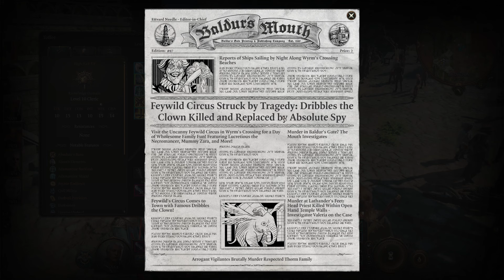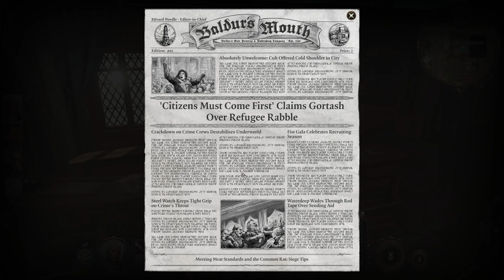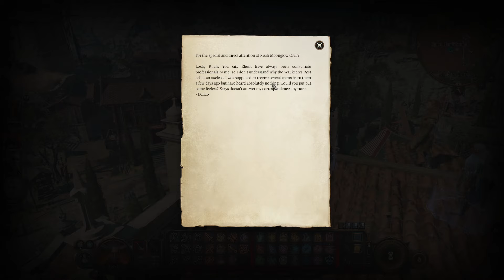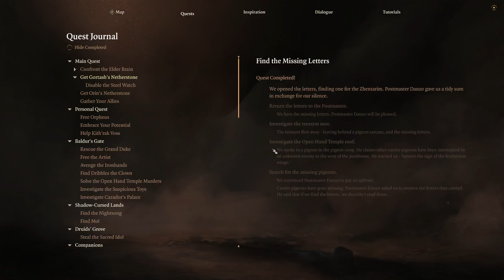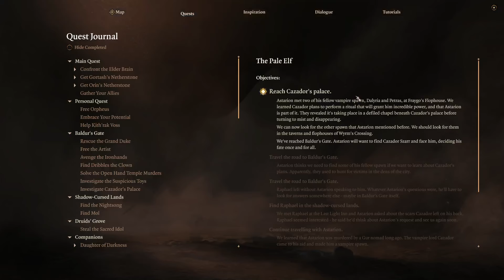Vampire Hunting | Baldur’s Gate 3 Part 53 first playthrough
Has anyone seen a vampire? No, definitely not me. Good old Gandrel. I’d almost miss him, if I remembered he existed. We inch closer to Wyrm’s Crossing, and everyone we meet has a billion and one quests for us.

Astarion reunites with his siblings, and we learn that Cazador has been very, very busy…

↠ Twitch channel (Currently playing Persona 5 Royal)

Hi! I’m Amy/Toffee. I’m a Twitch variety streamer who loves life sims and RPGs with a good story! I’m playing through games that I’ve missed, both new and old, so if you have any recommendations, please let me know!